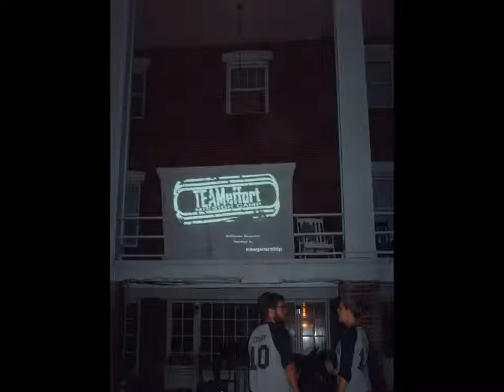MSMT 2010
Middle School Mission trip 2010